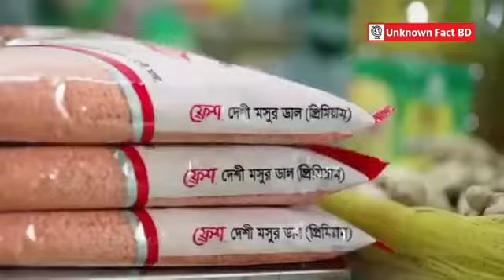রমজানের হৃদয় ছোঁয়া একটি বিজ্ঞাপন 🥰🌿